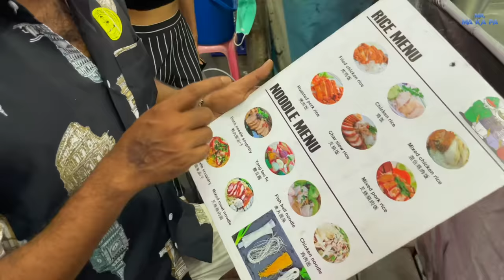1000 Bhat Thailand Street Food Challenge | Mr Makapa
Hey guys, as shown in my video, I’ve been using the Phy Social perfume these days and I love it!

What can you eat and explore if you have 1000 Bhat in your pocket? Here's my new challenge for all foodies in Thailand.

Get ready if you're an adventurous eater to enjoy my mind-blowing street food challenge in Thailand with some unusual food.

Watch me try some weird food like never before in this latest challenge.